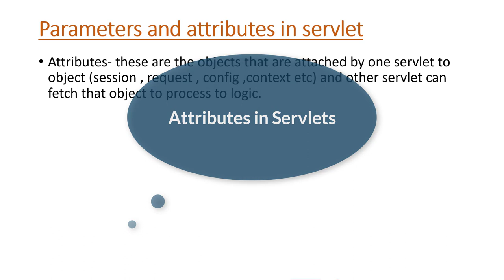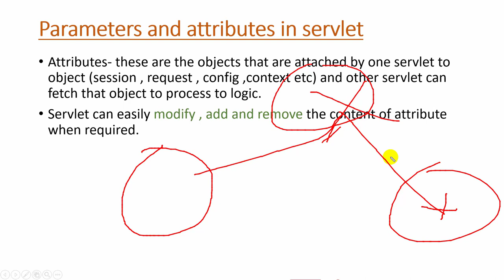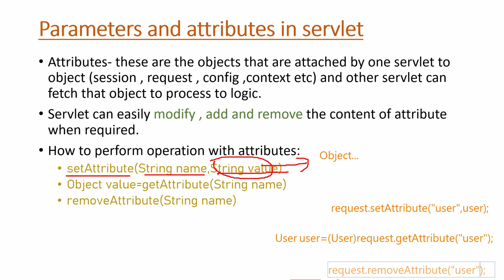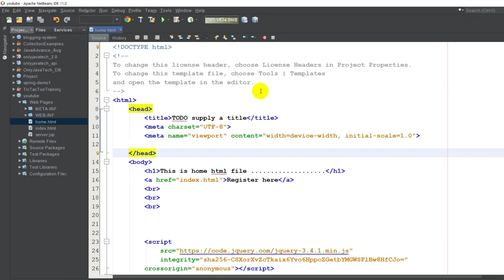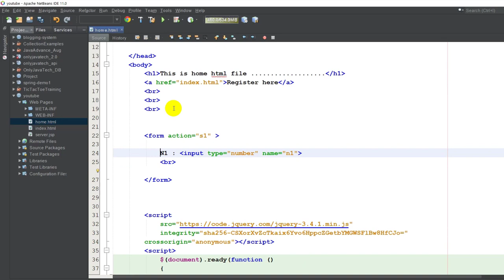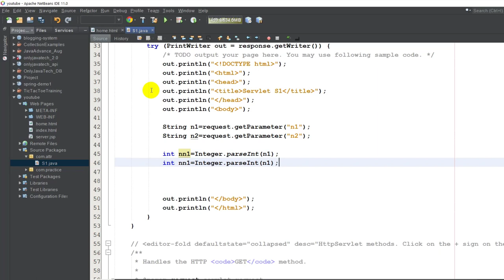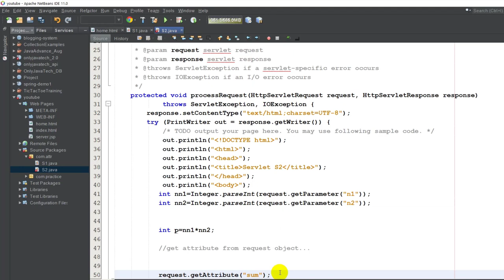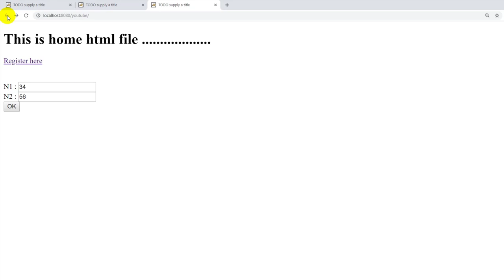What are the attributes in java web application | how to set and get attributes | Servlet & JSP #13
In this video friends , we will learn what is attributes in java web application and how to get and set attributes in servlets.

how to set attributes ??
how to get attributes ??

What are the attributes in java web application | how to set and get attributes |  Servlet #13